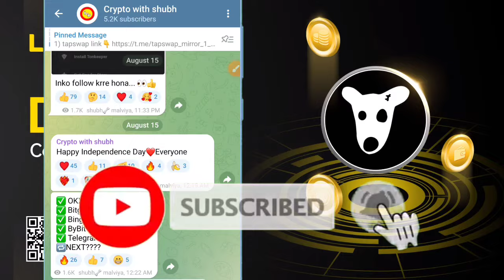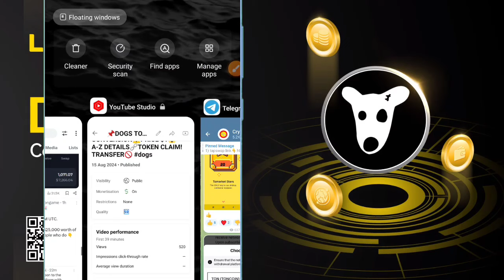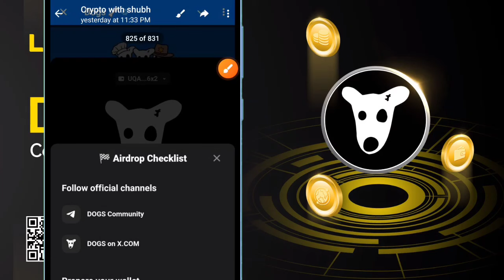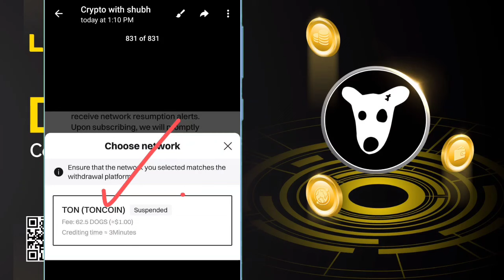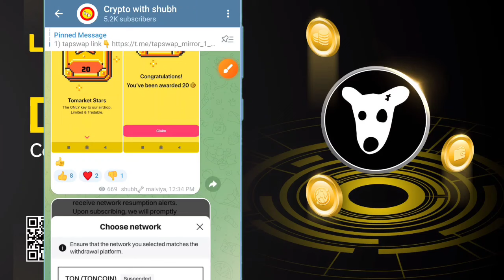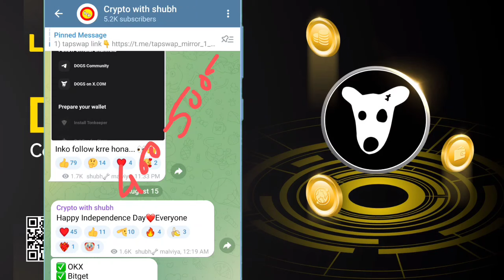📌DOGS TOKEN! CLAIM☑️$1600 CONFIRM🔗WALLET CLAIM START⚠️TOKENOMICS🦴BINANCE LISTING😱hamsterkombat